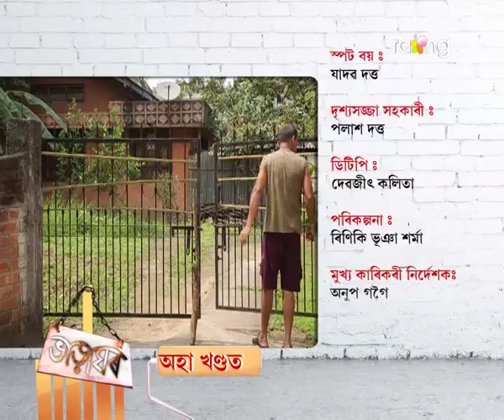Bharaghar - ভাড়াঘৰ | 30th May 2017 | Full Episode | No 576